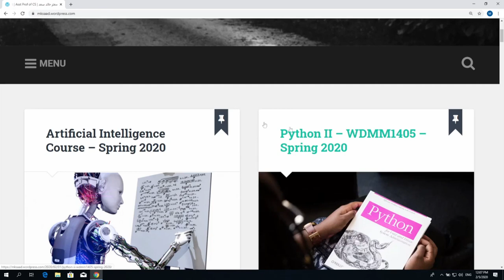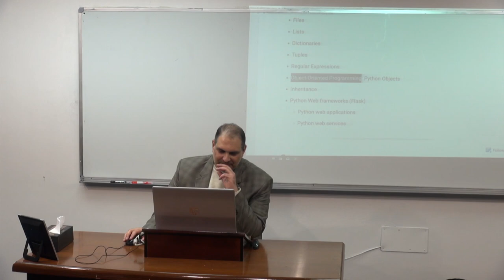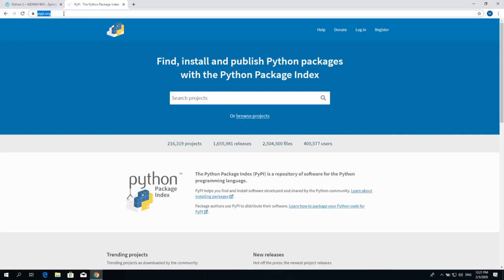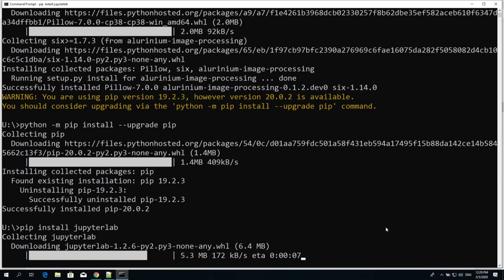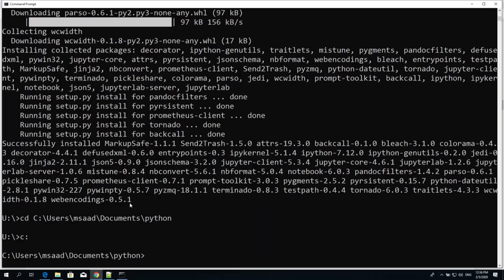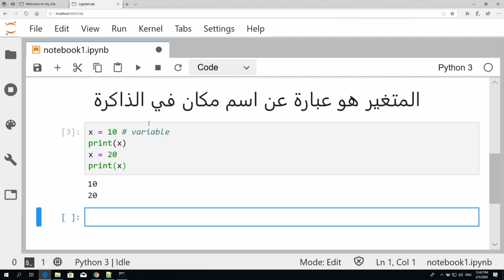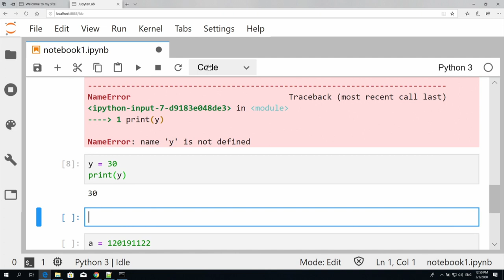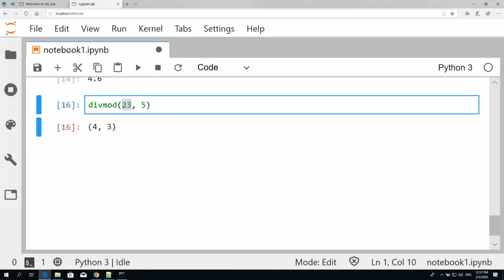Multimedia Programming II Lecture 1: Introduction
Multimedia Programming II Course Outline
Instructor: Motaz Saad
Course Name: Multimedia Programming II
Course ID: WDMM1405
Term: Spring 2020
Prerequisites: HTML, Multimedia Programming I – WDMM1402

Course Description
This is the second programming course for “Multimedia and Web Development” major in the faculty of IT. This is an advanced programming course using Python programming language.  The course provides students with the concepts of object-oriented programming. The main topics include lists, dictionaries, tuples, regular expressions, and python web frameworks.

Required Book
Most of the course material will be from online sources and materials produced for the course. There is one book that covers the programming aspects of the course.

Python for Everybody: Exploring Data in Python 3
Author: Charles Severance
Download the Book in Python for Everybody – Charles Severance – 2016 in pdf format or in epub format (for mobile devices)

Topics
Review variables, expressions, decisions, loops, functions, string processing
Files
Lists
Dictionaries
Tuples
Regular Expressions
Object-Oriented Programming: Python Objects
Inheritance
Python Web frameworks (Flask)
Python web applications
Python web services
Course resources

Code Examples in the class on the GitHub **